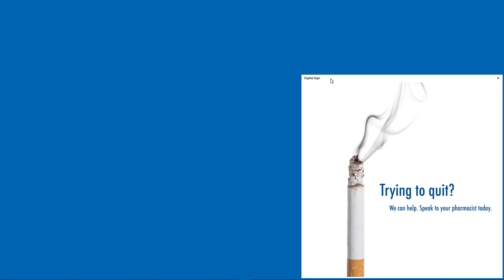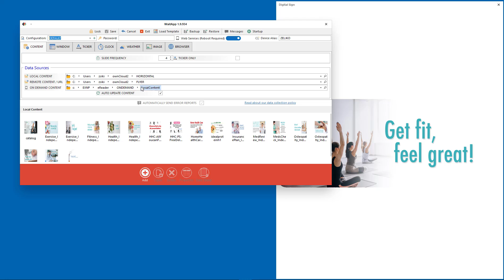How To - adjust size and position of digital sign single panel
WaitApp tutorial about panel size and position adjustment. How to adjust panel display area (window) position size and position on the TV or monitor.
WaitApp can convert any TV or monitor into digital sign. Number of panels which can show content simultaneously is unlimited. Content of every panel (window) can display images (png, jpeg, jpg, svg,gif ...) , pdf documents, docx document, xlsx documents, mp4 videos, live stream TV, html files …
Hardware requirements - Any PC including Intel Compute Stick with Windows 10.